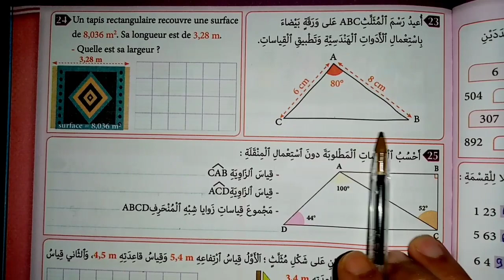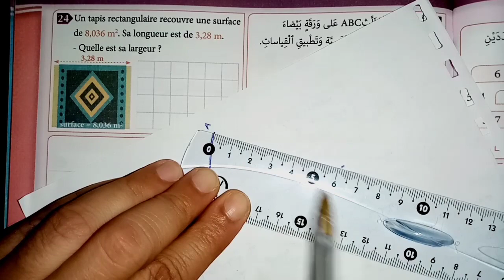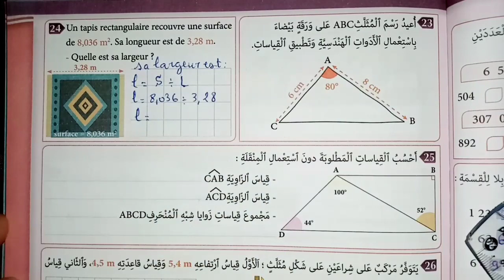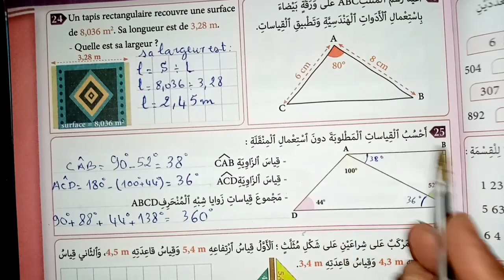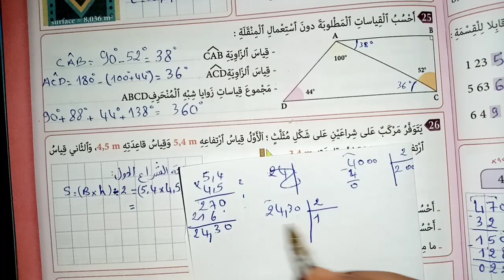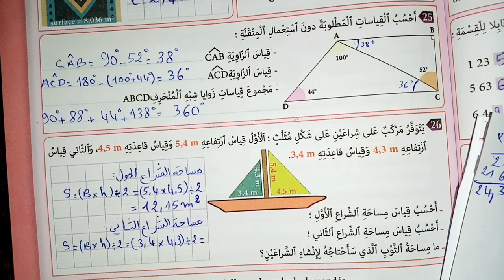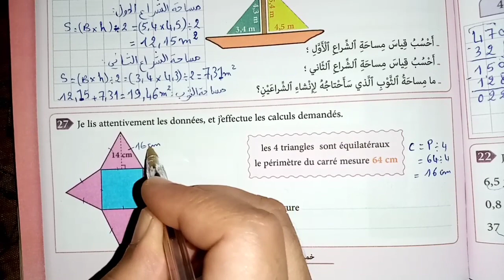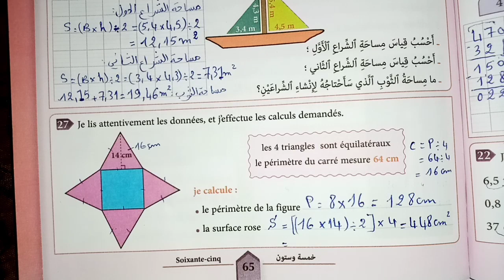المفيد في الرياضيات المستوى الخامس ص 65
تقويم الأسدس الأول دعمه و توليفه ص 65
المفيد في الرياضيات المستوى الخامس الصفحة 65
 almoufid 5 page 65
mofid 5 safha 65